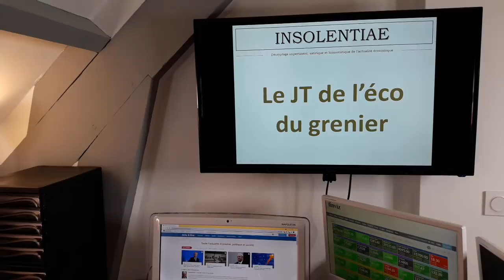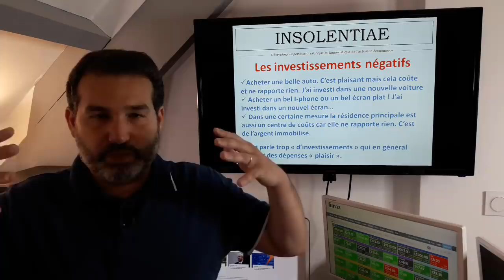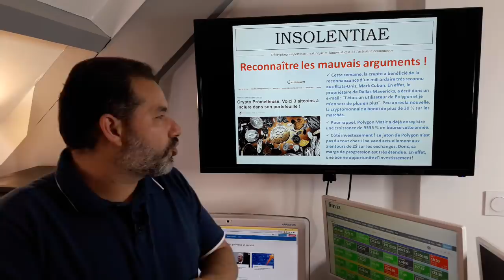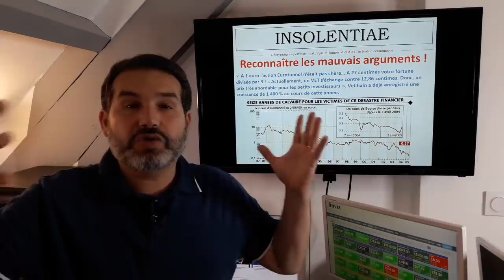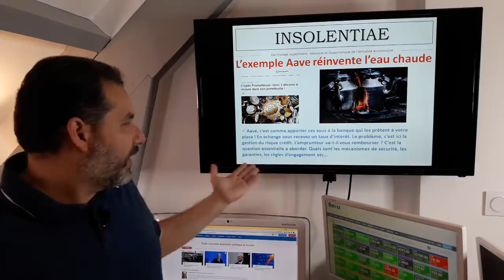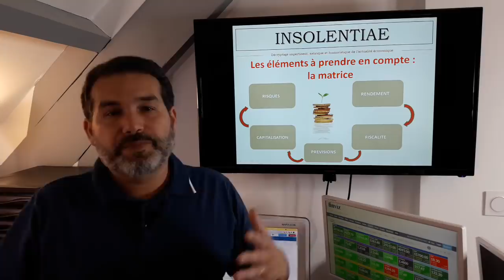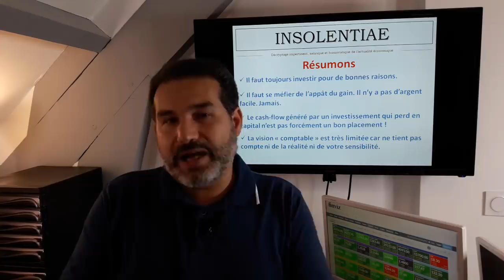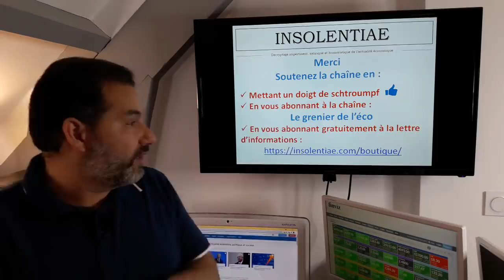Bon investissement mauvais investissement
Le bon chasseur et le mauvais chasseur, un grand classique de l'humour des années 90, il est possible de faire la même chose avec le bon investissement et le mauvais.
Aujourd'hui, je voulais partager avec vous mes lectures, et quelques réflexions et considérations sur ce qu'est un bon investissement, mais encore plus sur ce qu'est un mauvais investissement.
Facile.
Pour reconnaître un mauvais investissement, il faut chercher les mauvais raisonnements, et les mauvais arguments.
Je vous raconte tout ou presque dans cette vidéo ou je partage avec vous des information pour enrichir votre réflexion.

Ici, encore une fois, aucune vérité absolue, mais des pistes de réflexions pour prendre de la hauteur et vous aider à protéger VOS intérêts financiers, car vos sous, intéressent tout le monde!!

A bientôt.

Ici, encore une fois, aucune vérité absolue, mais des pistes de réflexions pour prendre de la hauteur et anticiper ce qui pourrait arriver.

Bienvenue dans mon grenier, où je suis toujours très heureux de vous retrouver. Etant un "vieux" à la barbe maintenant blanche, je compte sur votre indulgence pour mes incompétences techniques, mais je suis un dinosaure de l'informatique !! ;)

Comme toute analyse j'exprime dans cette vidéo une opinion sur des faits mis en perspective. Cela ne constitue pas la vérité mais des éléments de réflexion à la disposition de tous.

Merci à chacune et chacun de vous pour l'intérêt que vous portez à mon travail. Mille mercis.

Charles.

Pour vous abonner à la lettre STRATEGIES, bénéficier d'analyses poussées et de stratégies patrimoniales complètes (plus de 45 documents déjà édités et des centaines de pages de conseils et d'analyses), et aussi pour soutenir le site et l'ensemble du travail offert gracieusement rendez-vous ici:

Chaque soutien compte et la générosité des lecteurs permet l'indépendance totale du site.

Pour acheter de l'or ou l'argent, vous pouvez vous rapprocher de notre partenaire JOUBERT. Tous les renseignements et les cotations du métal jaune